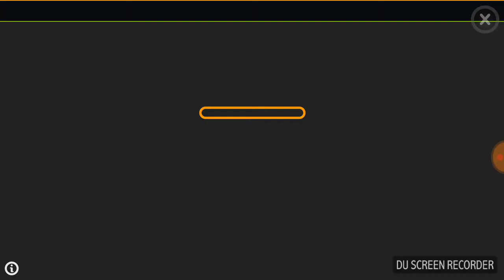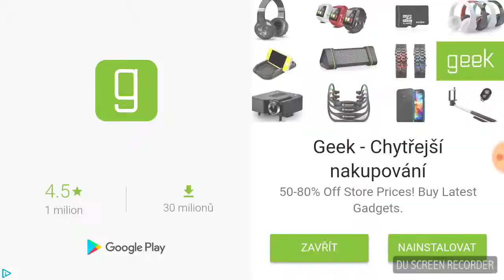3 .io hry 2